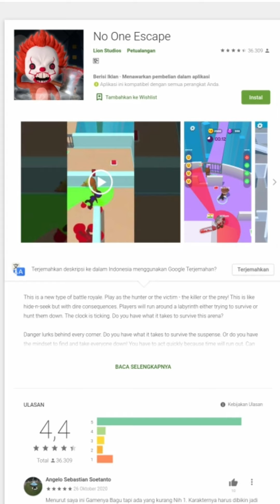No One Escape Gameplay - Game Offline (lv.161-170) No One Escape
No One Escape Gameplay - Game Offline (lv.161-170)